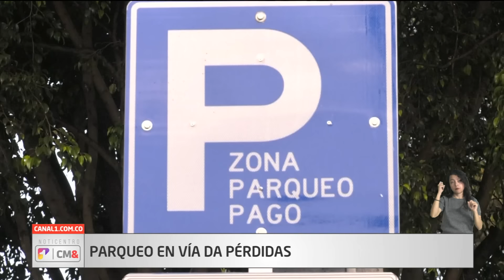NotiCentro 1 CM& Primera Emisión 24 de julio de 2024